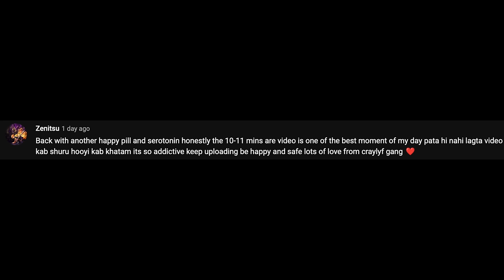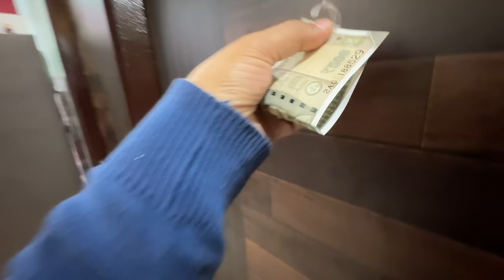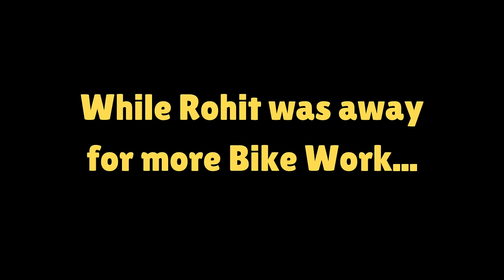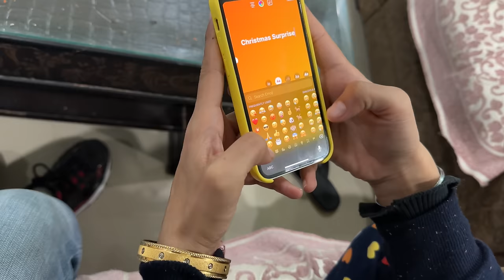Nidhi LEAKED My Phone Number !!